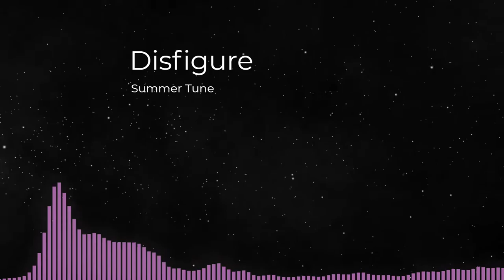Disfigure - Summer Tune